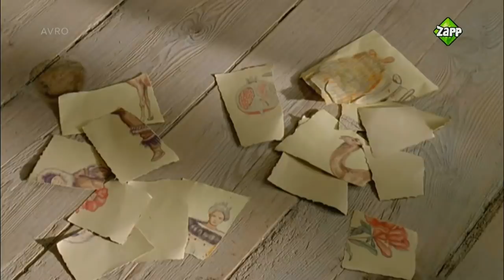De Mooiste Sprookjes - De Meesterdief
De Mooiste Sprookjes - Wanneer Robert na jarenlange afwezigheid naar huis terugkeert en zijn ouders vertelt dat hij een meesterdief geworden is, schrikken zij daar erg van. Ze zijn bang dat zijn peetvader, graaf Gustav, niet blij is met de mededeling van Robert. Helaas hebben ze daar gelijk in en graaf Gustav wil Robert de strop geven. Robert krijgt echter de kans om zijn vrijheid te verdienen: als hij drie opdrachten weet uit te voeren zal de graaf hem gratie verlenen.